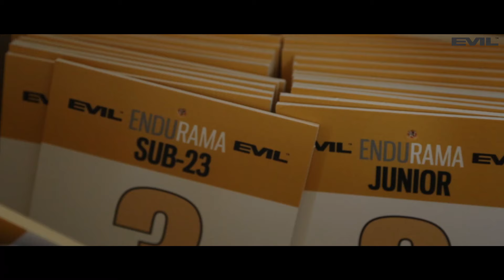Endurama Evil 2016 Valdemanco - Alotrolado MTB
El pasado fin de semana, tuvo lugar la cuarta prueba de Endurama 2016 en Valdemanco.

La prueba consistía en 5 especiales en las que el vencedor Rafa Molina invertiría un tiempo de 19:12.495 seguido de Juan Matos y Fernando Marcos.

En categoría femenina la victoria era para Marketa Michalkova seguida de Maria Martin y Paloma Vargas.

Haz click aquí para ver nuestros videos